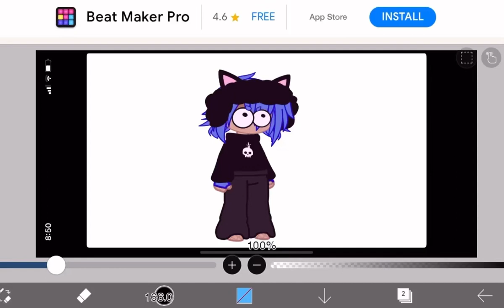What’s under my hat 🤔